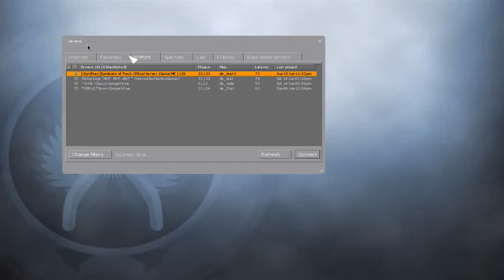[CS:GO] ไอ้แสดดดดด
ดูแล้วสนุกอย่า ลืมคอมเม้นด้วยนะ จ้า